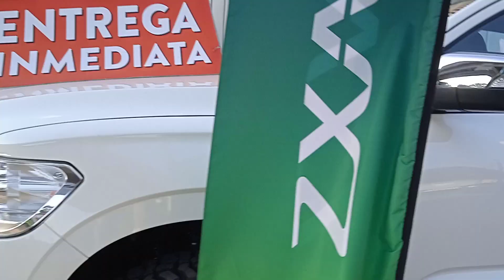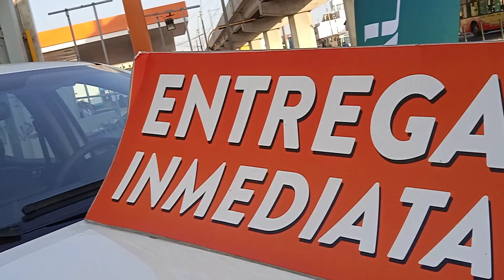ZX AUTO TERRALORD recomendada por Ramón Ferreyros, tomas Marsano 3142 ,contacte 927483185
la Pick Up , más vendida en Chile , Ecuador ya en el Perú